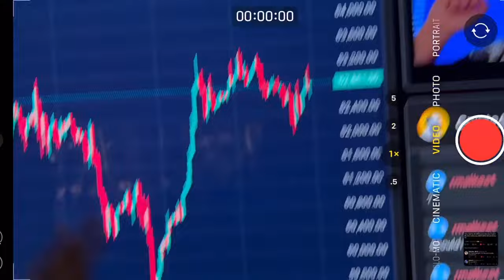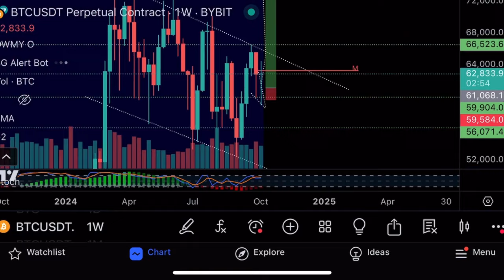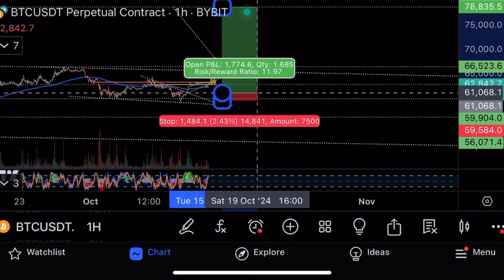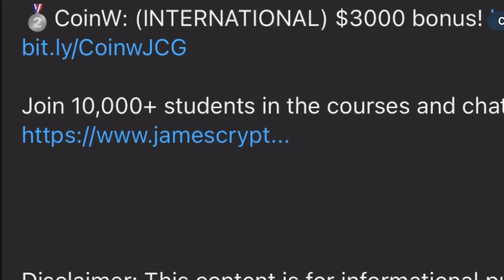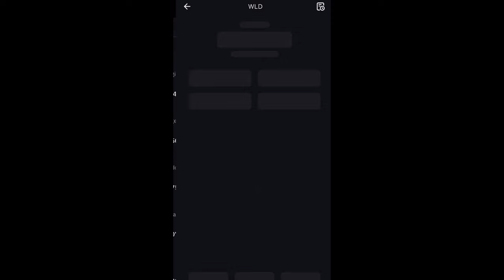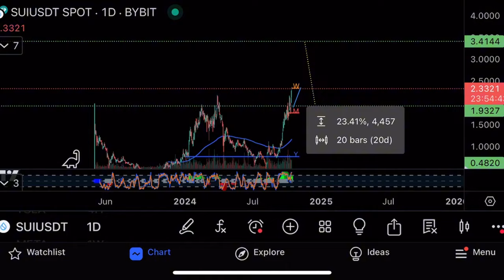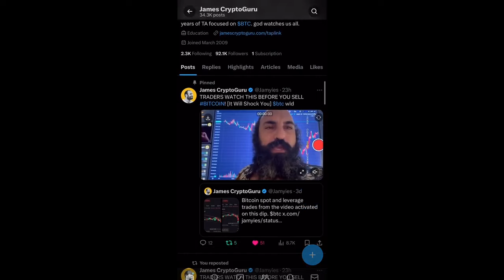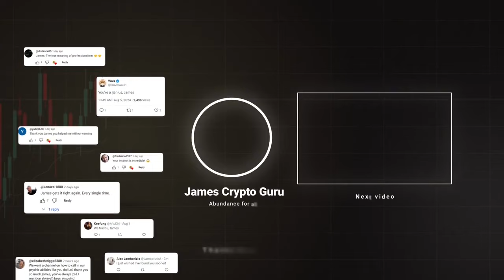Зарабатываю на BTC и $SUI!💰Когда продавать?💰Технический анализ биткоина